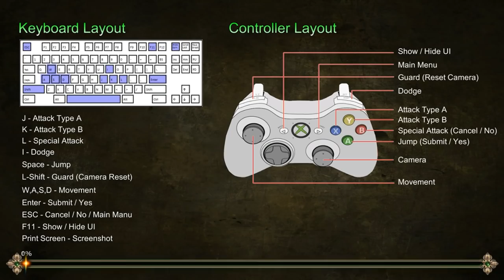SLIPPER(y) WHEN WET | Cinderella Escape 2 [2LP] ft.Pretzel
The fairy story just gets better and better...

► In This Video
Krism